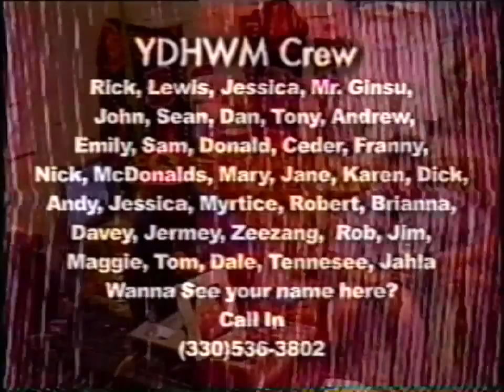YDHWM 365 Three Six Five 110918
Hell yea dog! It's episode 365! We've been making YDHWM every day for a whole year! What do you think about that!? In celebration Sean Downey is here and stuff. What a important day.